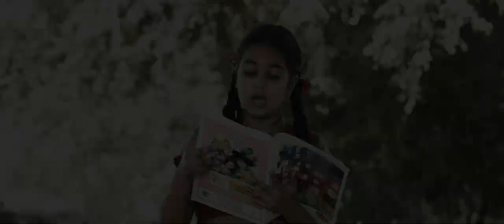Vidya | विद्या Gujrati Official Trailer | Neha Joshi, Hemal Dharia, Twisha, Satyen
SHILPA MOVIES ENTERNATIONAL Presents

Producer
Subhash R. Duragkkar

Director
Raj Irani

Screenplay And Dialogue
Sanjiv Kolte

Editor
Vaibhav Kamble

Story
Tushar Subhash Duragkar, Tvisha S. Duragkkar

Music Director
Rishi Raj (Nagesh Surve)

Lyrics
Ajinkya Manoj Khivsare

BGM & Foley
Vinayraj Kamal (Studio)